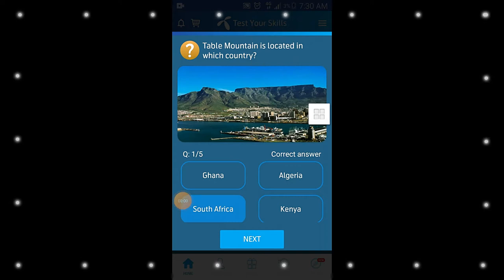Table Mountain is located in which country? | Universal General Knowledge 2020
TItle:-  Table Mountain is located in which country? | Universal General Knowledge 2020 | General Knowledge
Also covers:
06 October 2020 my telenor
06 October 2020 my Telenor answers
06 October 2020 telenor answers
06 October answer
06 October answers
06 October my telenor
06 October my telenor answers
06 October my telenor app
06 October my telenor app questions
06 October my telenor question
06 October my telenor questions
06 October question
06 October question answer
My Telenor
question answer
telenor 06 October 2020
telenor answer